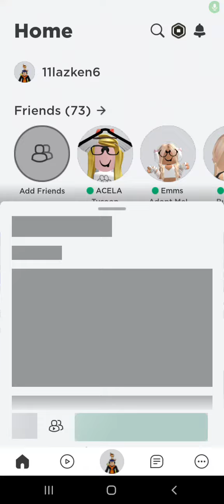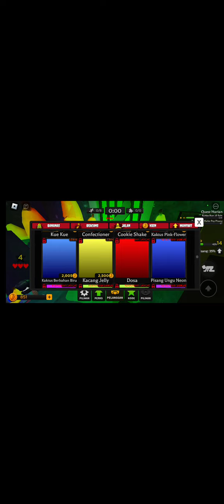roblox banana eats gameplay 1